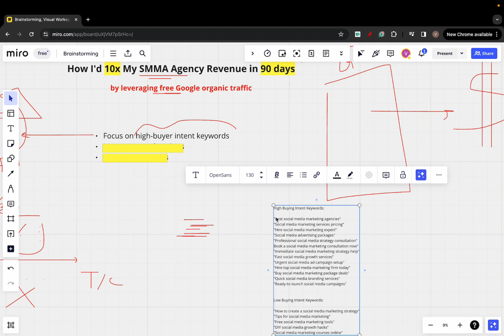How I'd Make $1M With an SMMA Agency with FREE Google Traffic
. In this video I'll go over the exact strategy I'd use to grow an SMMA (marketing agency) with free Google search traffic.

Here's the breakdown:
1. Focus on high-buyer intent keywords
2. Leverage locations (i.e. targeting location based keywords for local clients)
3. Leverage free tools (the same strategy billion-dollar companies like Canva and Ahrefs implement)

7-figure SEO Strategy To Rank Your Site #1 on Google in Weeks